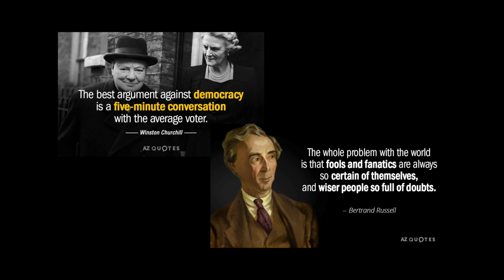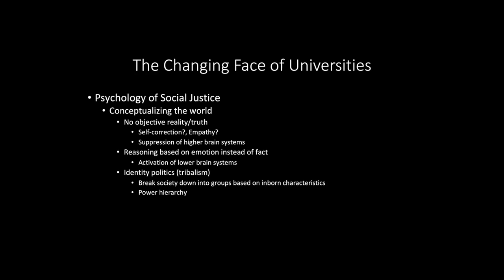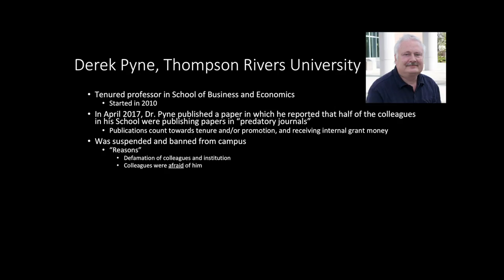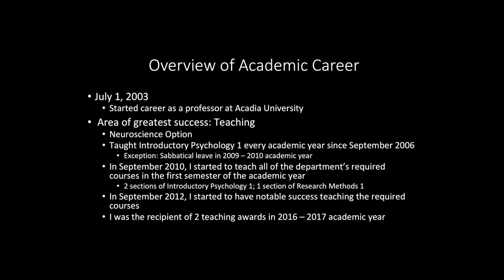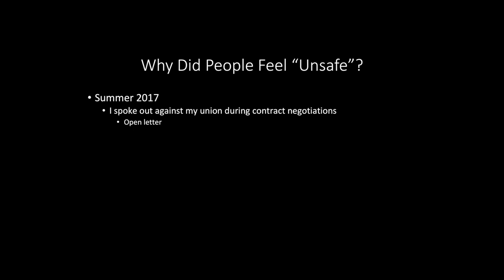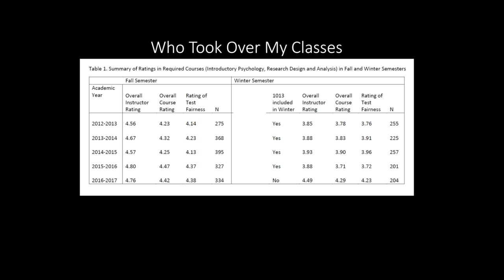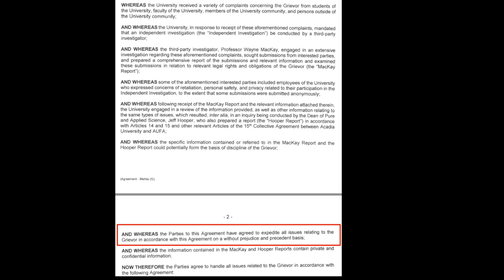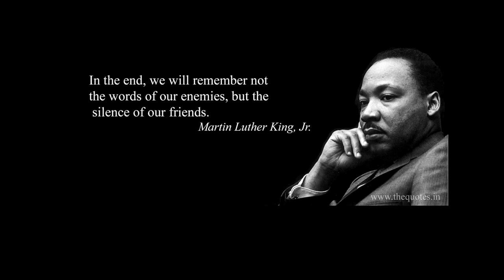Silencing Dissent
This video features a talk that I gave on September 23/19 at the Halifax Central Library in which I criticized safe space culture in Canadian universities. In particular, I was critical of faculty associations (unions) for their role in suppressing voices of dissent. How did the mess that our society is in come about, what are the potential consequences, and are there solutions? To find out more, please watch my video.